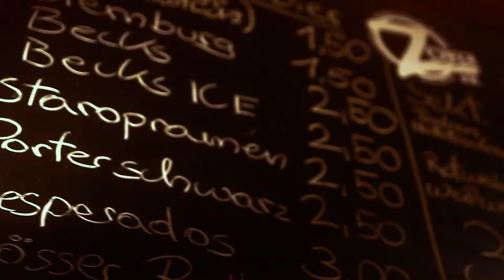Kleinstadtbeats - Zora Halberstadt | aftermovie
Kleistadtbeats Party in der Zora Halberstadt
Folgende DJ´s waren dabei:

Teckno:
Vincent Seerich
Ben Fischer
Maurice Bothe